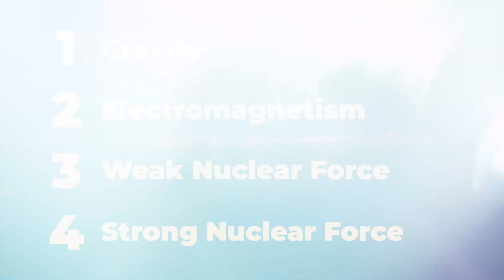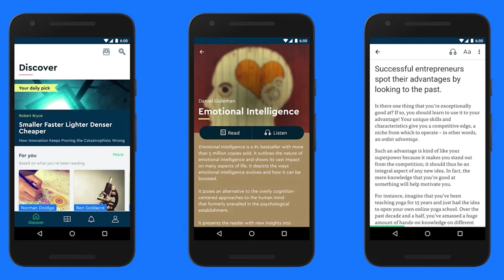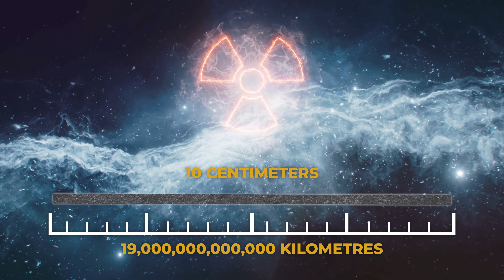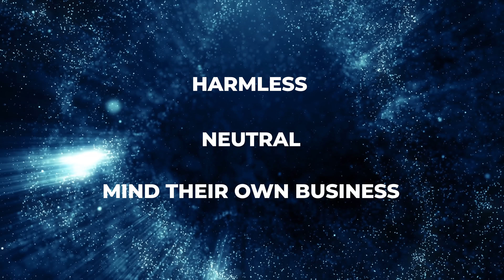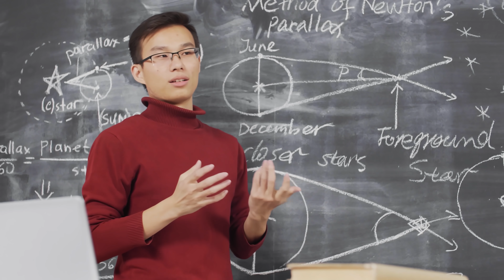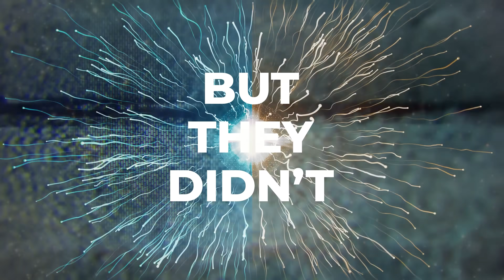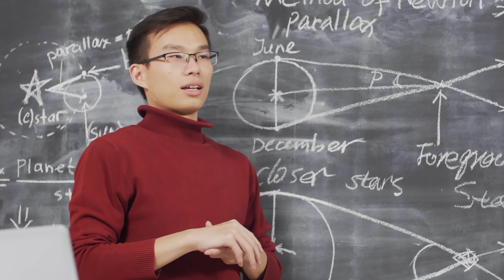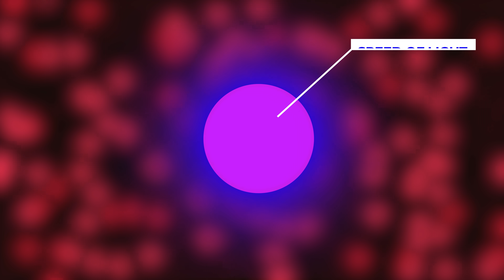The Strange Science of Neutrinos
Writing: Bevan Rees
Editing: Jack Stevens
Script Development: Steven Rix